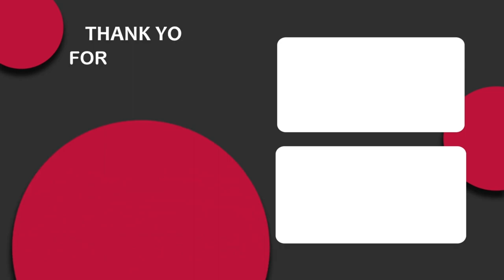New Hairstyle for Girls || Cute Hairstyles || Hairstyles for Medium Hair || Wedding Hairstyles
Hi everyone,
in this channel, you will find very easy and quick hairstyles that you can do in any occasion like weddings, parties and for everyday too.

This channel is about:
1.Easy hairstyles
2.Quick hairstyles
3.Juda hairstyles
4.Party hairstyles
5.Wedding hairstyles
6.School hairstyles
7.Self hairstyles
8.Bunhairstyles
9.Bridal hairstyles
10.Everyday easy hairstyles and lot more.

Hope you like my video share your comments with me and if you are in need of any hairstyle comment-in so that I will help you out with that hairstyle😊🤟

Hairstyles Keywords :-

I always try to make new hairstyle and hairstyle for beginners..